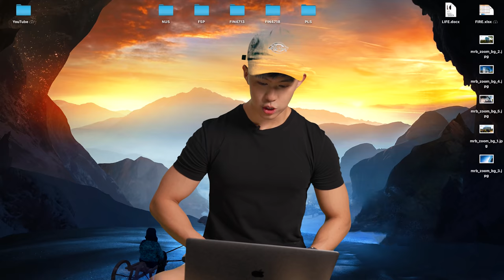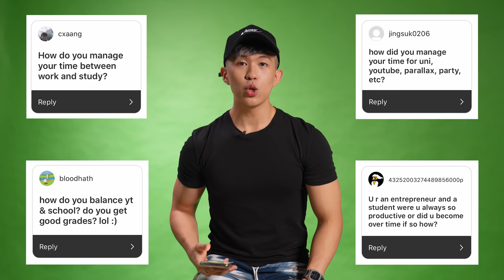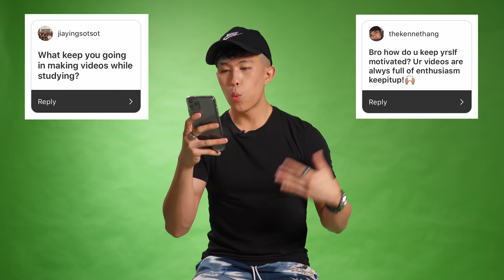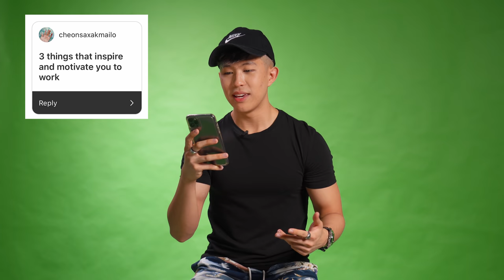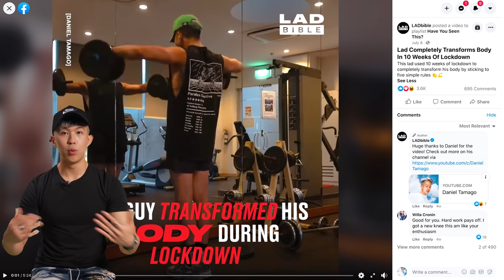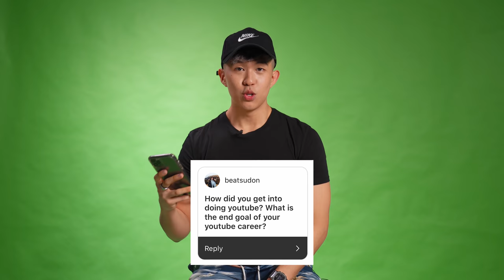How I Stay Motivated to Study, Work Out and Run a Company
You guys & gals asked so many incredible questions and I answered them all in this video! I share more about how I stay motivated to study, workout, run a company with my friends, as well as my plans after university, college freshmen advice, camera gear I use to film my videos and travel destinations to visit after the pandemic.

Welcome to the Q&A and thank you all for 10k!

0:00 We hit 10,000!
0:24 Camera Gear
1:30 Travel / Study Abroad
2:24 University / College Advice
4:09 Productivity
5:08 MOTIVATION
8:35 Fitness / Workouts
9:03 Career
9:33 Future Goals (YouTube)